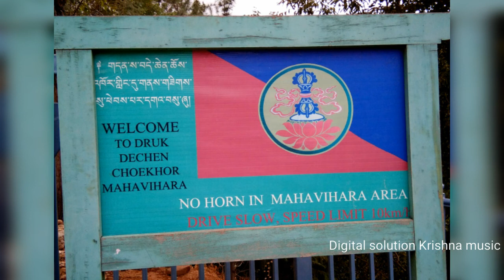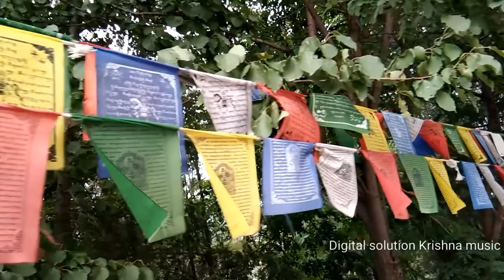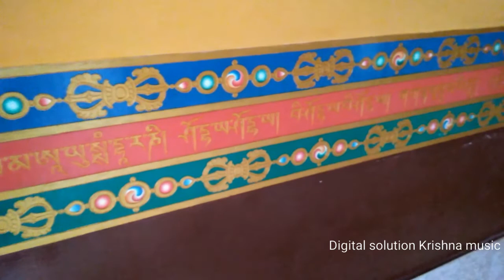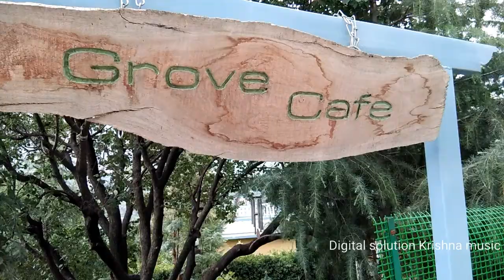BOADH MONESTRY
A peaceful & Beautiful BOADH Monetary. Digital solution Krishna music